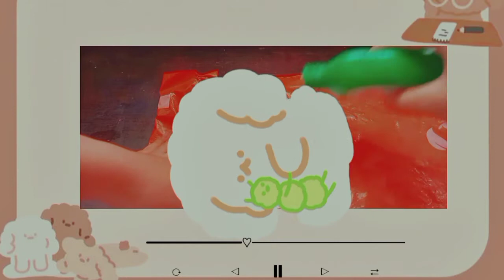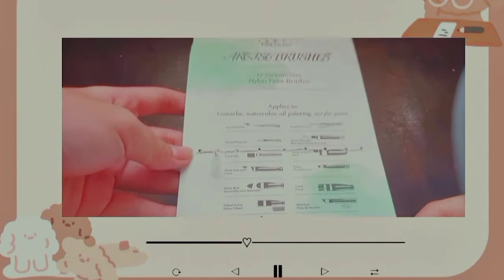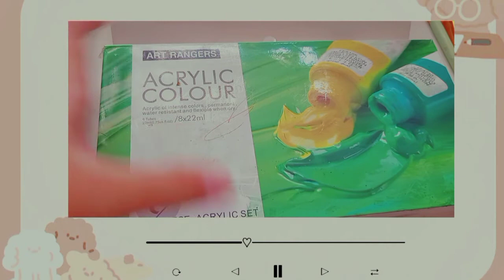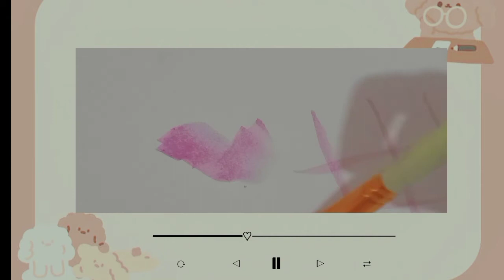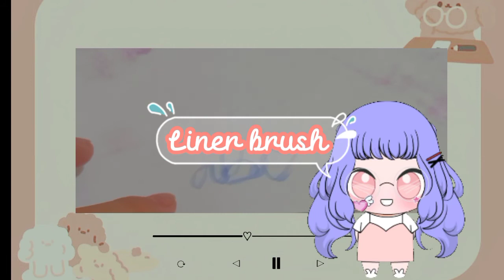Cheap paint brush in shopee study song